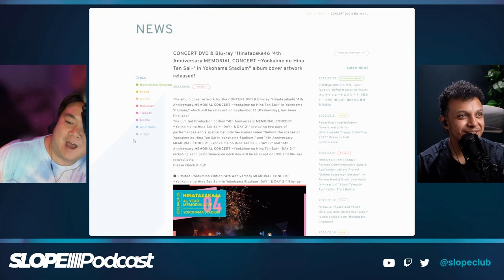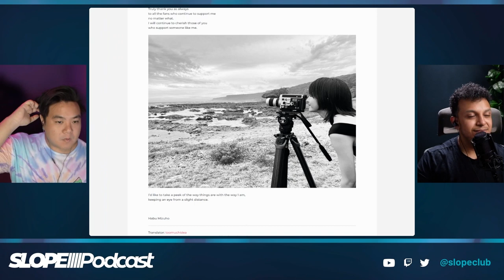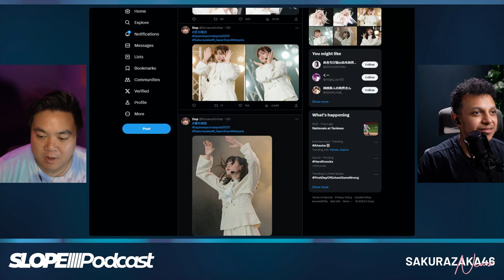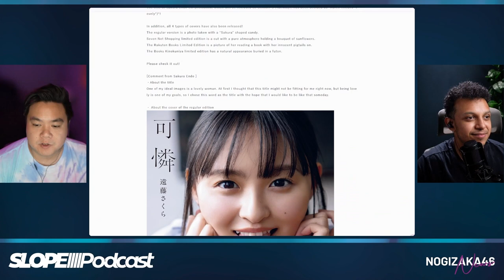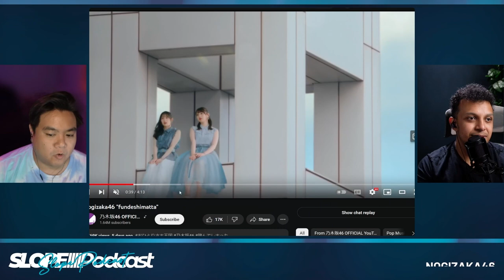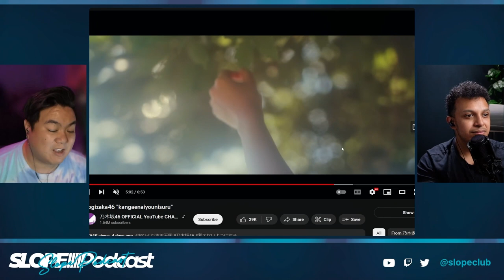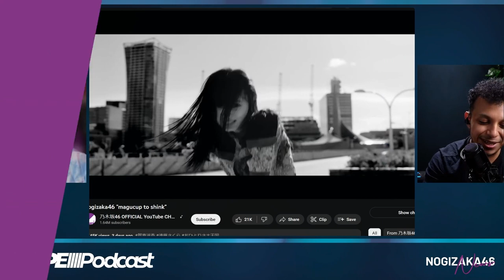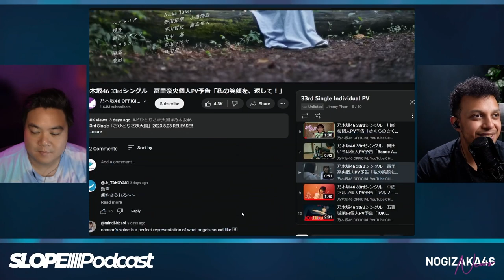Habu Mizuho Sakurazaka46 Graduation Announcement - The Slope Podcast S5E26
I'm not okaaaaaaaaaaayyyyyyyy

0:00 Intro
0:43 Josh and Jimmy went to Texas
12:50 Slope Interviews Fundraiser
21:07 Hinatazaka46 4th Year Memorial BD/DVD covers
27:37 Habu Mizuho graduation announcement
43:42 Sakurazaka46 Malaysia report
52:55 Endo Sakura PB Title and Covers
59:00 Fundeshimatta PV Impressions
1:11:55 Kangae Nai You Ni Suru PV Impressions
1:22:44 Mug Cup to Sink PV Impressions
1:33:30 33rd Single Individual PV’s
1:36:20 Highlighted Comments
1:45:31 TV Show Highlights

Follow us ⮧